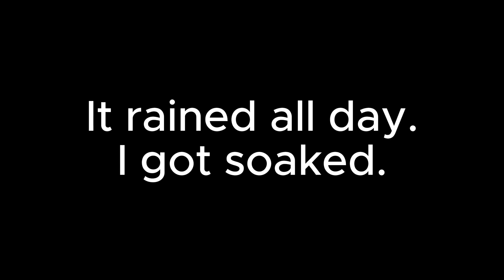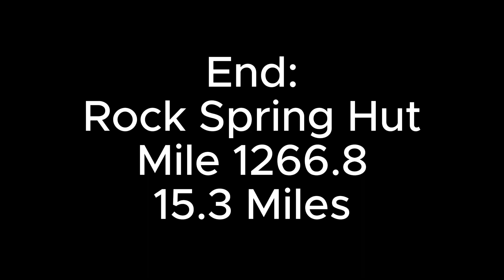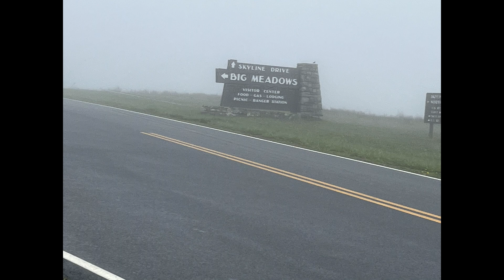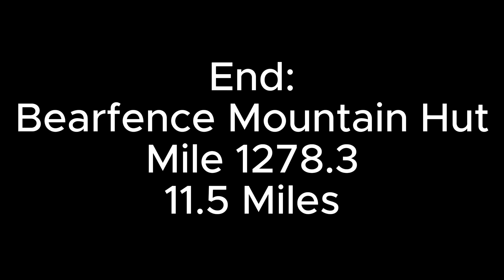AT Shenandoah Day 2 & 3, May 4 & 5, 2024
Appalachian Trail SOBO, Shenandoah National Park
Pass Mountain Hut  (Mile 1251.5) to Rock Spring Hut (Mile 1266.8)
15.3 Miles

Rock Spring Hut  (Mile 1266.8) to Bearfence Mountain Hut (Mile 1278.3)
11.5 Miles